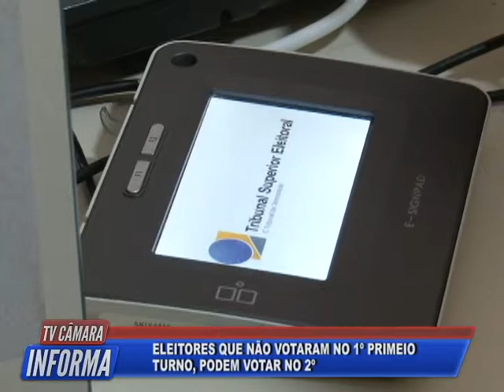TV Câmara Informa 10/10/2018 - Bloco 2